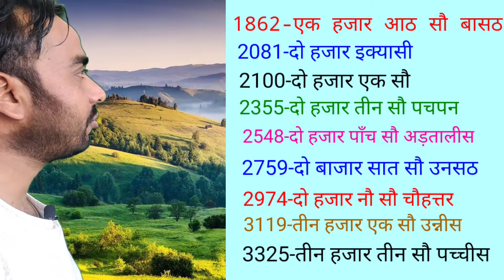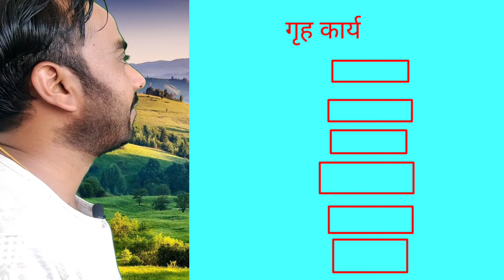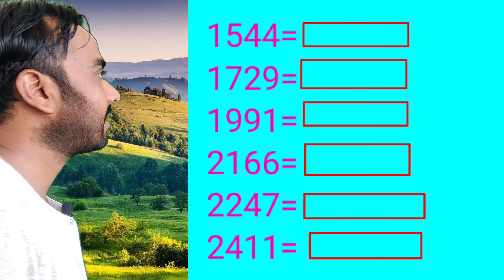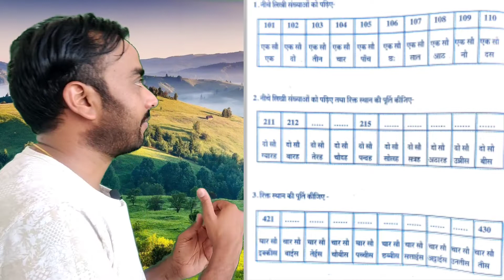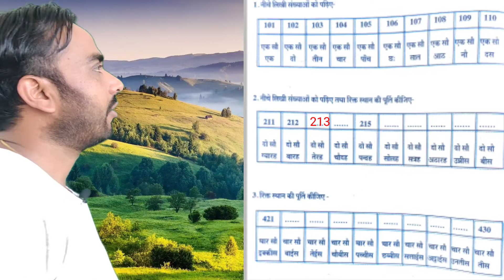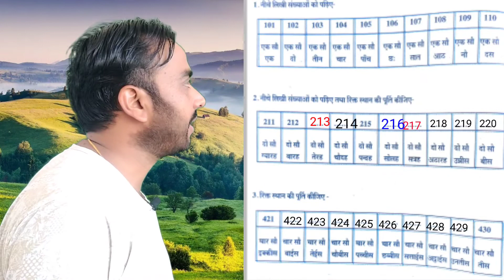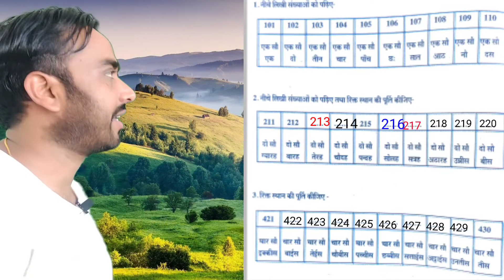बेसिक गणित,चौथा दिन,स्तर-कक्षा 3 से 5 basic maths, अंकों को शब्दों में एवं शब्दों को अंकों में लिखना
**इस चैनल से अध्ययवार वीडियो लिंक दी जा रही हैं*

Bell आइकॉन पर क्लिक करके All चुनें।प्रतिदिन की क्लास का नोटिफिकेशन मोबाइल पर प्राप्त होगा।*
 धन्यवाद!